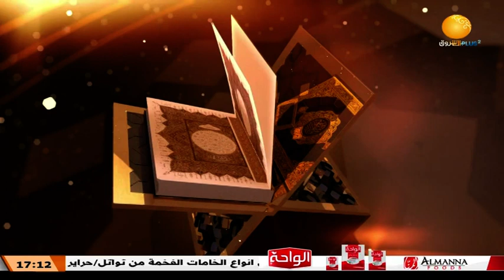شذى وأنوار | تفسير سورة يوسف ــ الجزء السادس ــ 6 رمضان 1444هـ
الشروق_ الفضائية
Ashorooq Tv
ـــــــــــــــــــــــــــــــــــــــــــــــــــــــــــــ